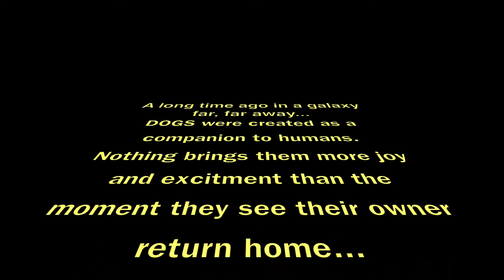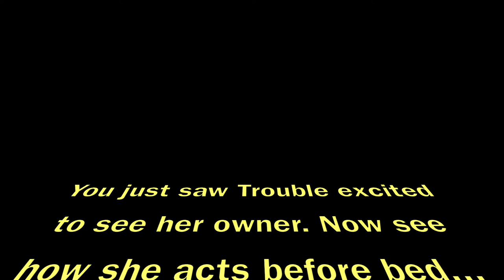Pit Bull LOVES When Owner Returns Home | The Blue Nose Pit Bull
I love seeing my owners aka human after a long day! I get so EXCITED !! :) If you are a dog owner, then I know your furry friends acts just like I do. Aren't dogs the best?!

Your Life Is Your Message